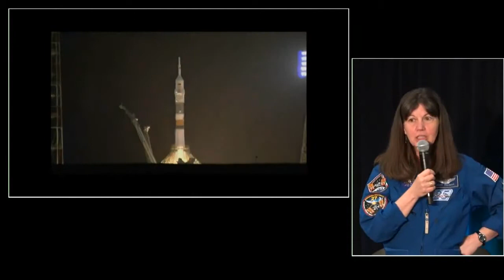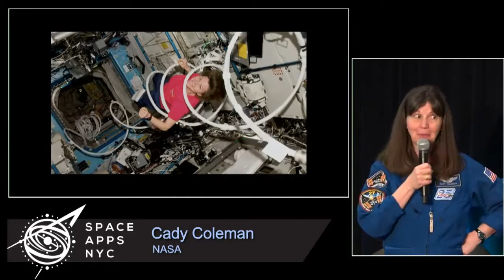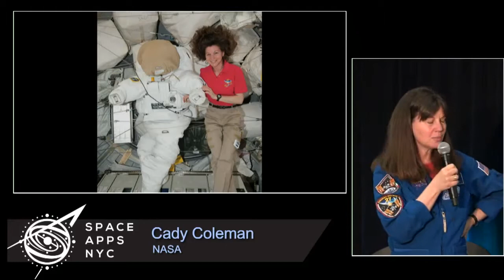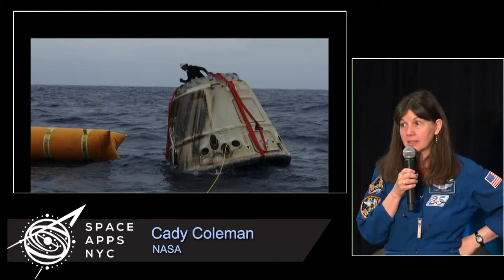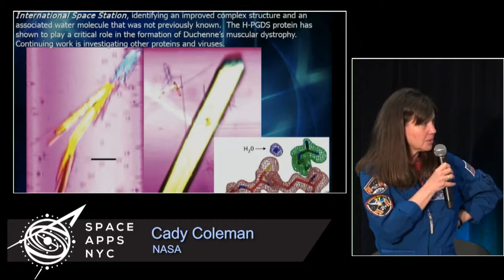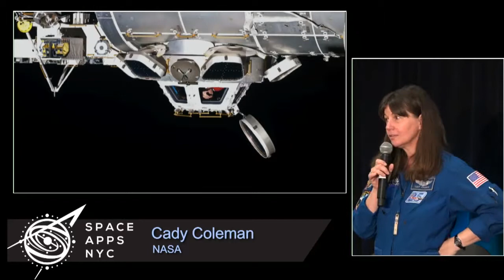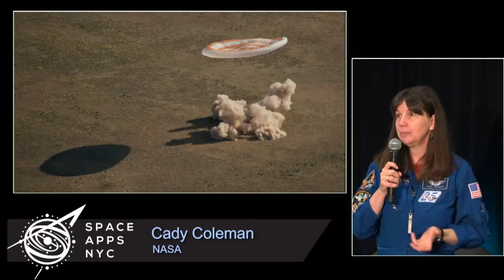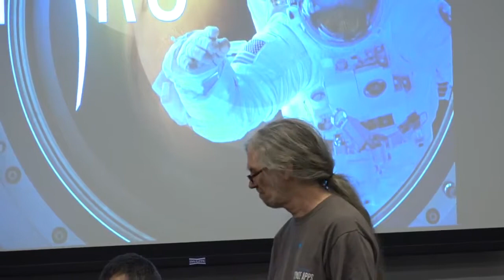Space Apps NYC 2015 - Cady Coleman on Life Aboard the ISS